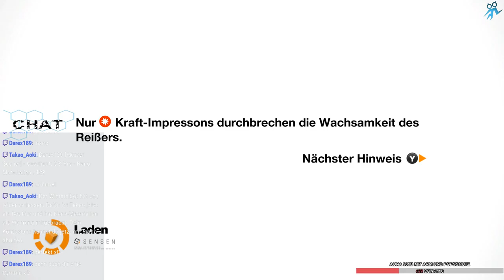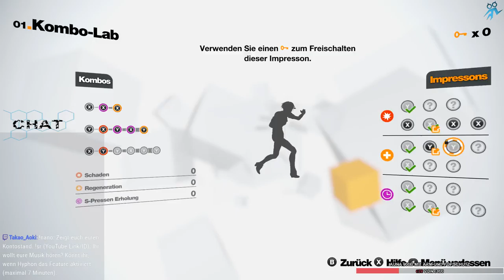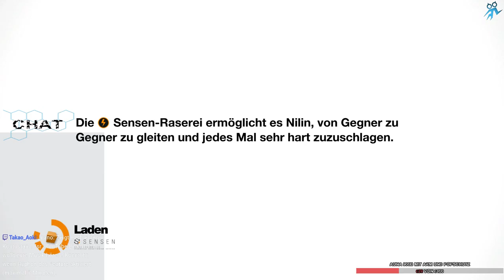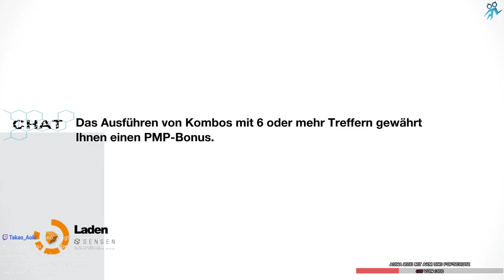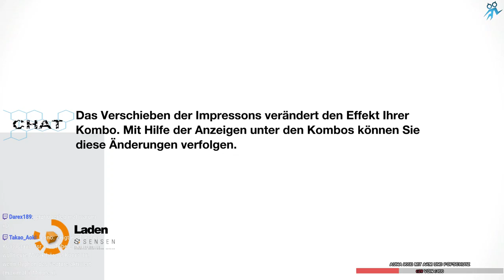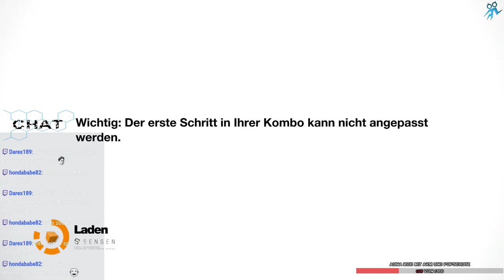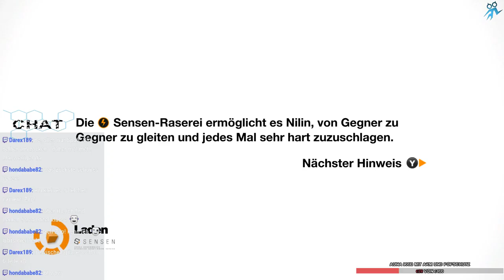Let's (Re)Play - Remember ME - Teil 3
sehen